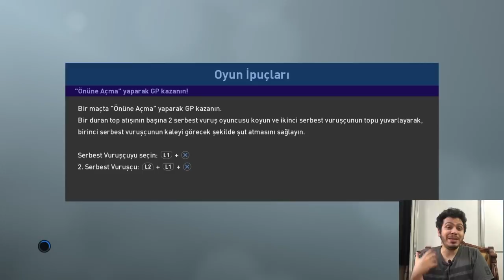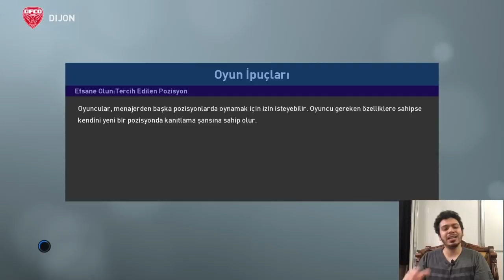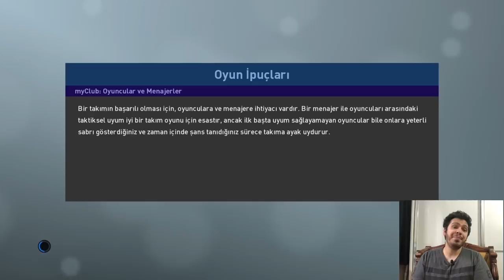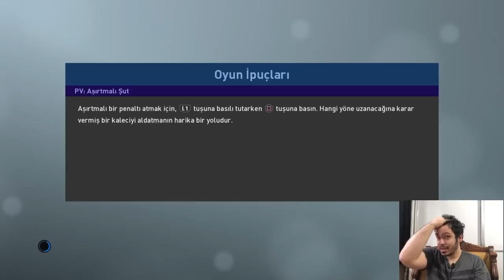PES 2019 EFSANE OL MUSTAFA KAPI 15.BÖLÜM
HERKESE MERHABA BUGÜN SİZLERE PES 2019 EFSANE OL MUSTAFA KAPI 15.BÖLÜM ADLI VİDEOMU HAZIRLADIM İYİ SEYİRLER DİLERİM.